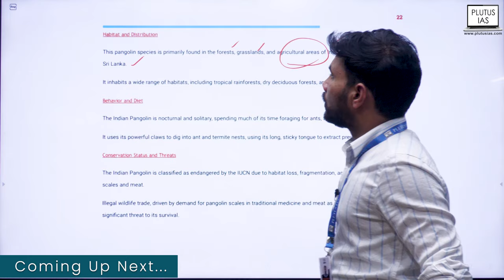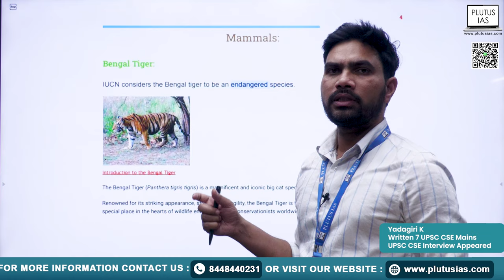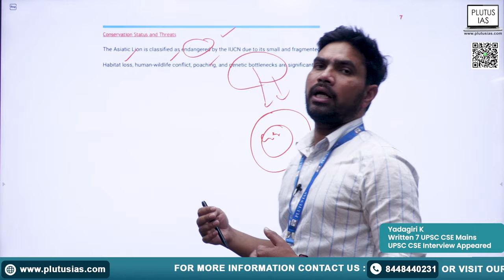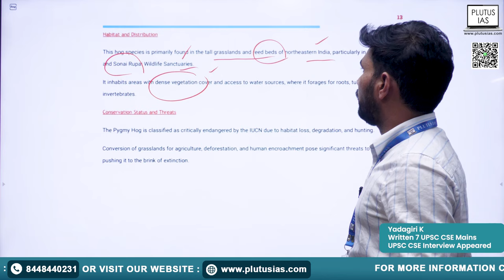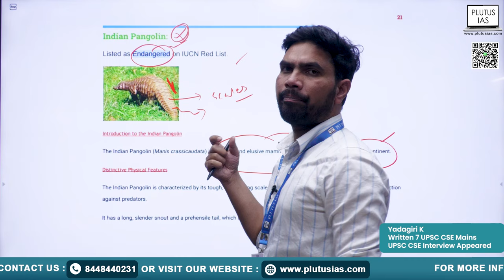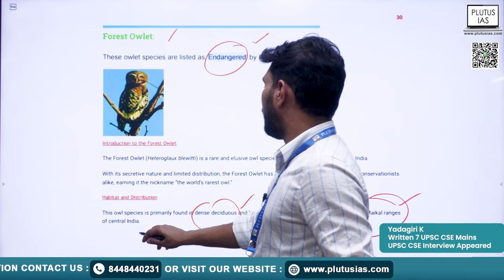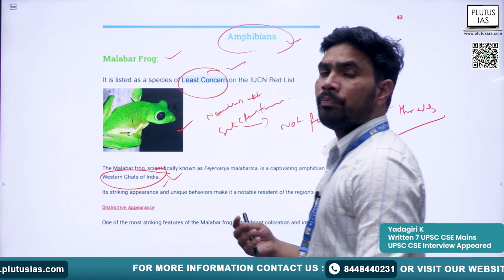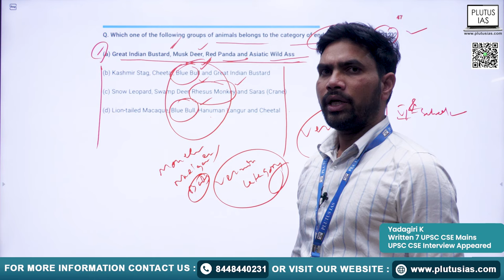Plutus IAS | 95 Days UPSC Prelims Challenge | 21st Day | Endangered Species by Yadagiri | UPSC CSE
Join us on the 21st day of the '95 Days UPSC Prelims Challenge' with Yadagiri, a seasoned UPSC aspirant who has written 7 UPSC CSE Mains and appeared for the 1st UPSC CSE Interview. In today's session, we delve into the critical topic of "Endangered Species." Explore the importance of biodiversity, conservation efforts, and the challenges faced by these species. Gain valuable insights and enhance your preparation for the UPSC Prelims.